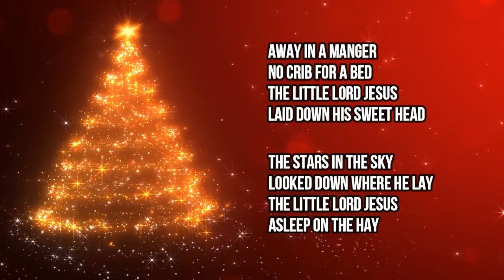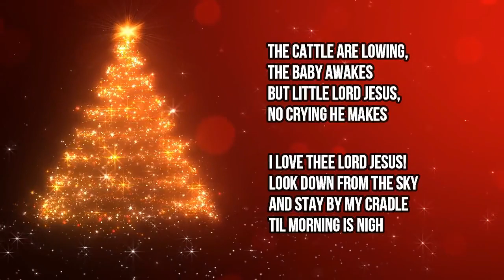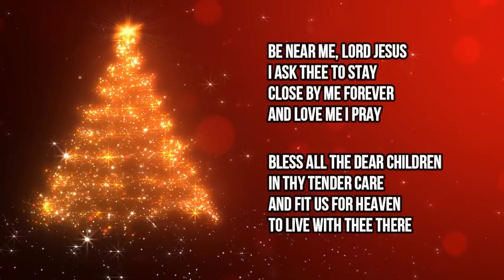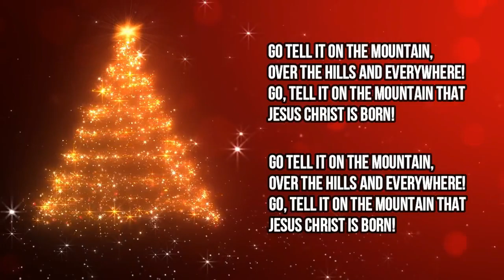It's Christmas - Chris Tomlin